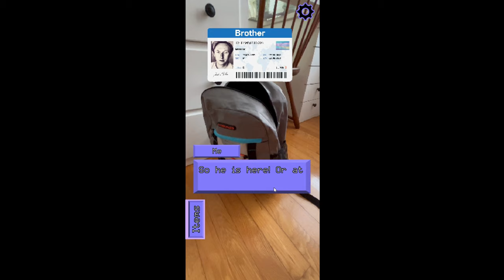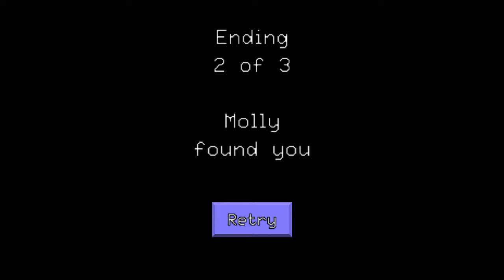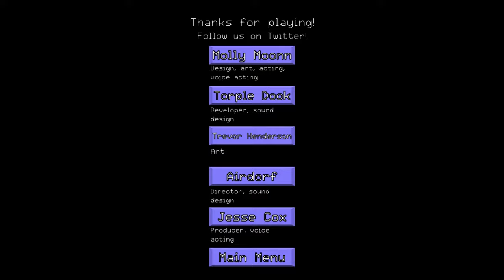Excuse Me Sir 4K Demo Walkthrough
When the game gets full release i next do full walkthrough.